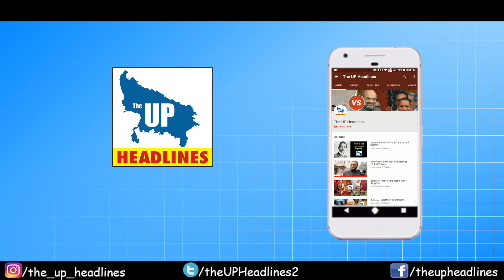जीवन के रोमांच को उजागर करती हैं 'journey of life'